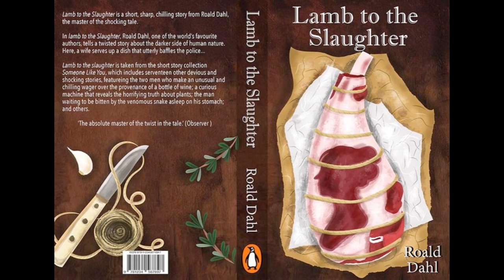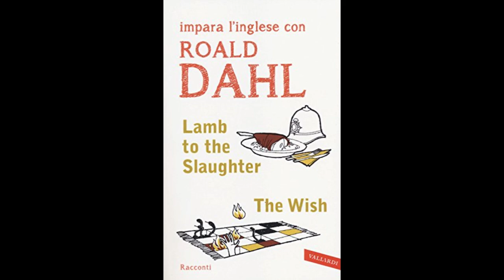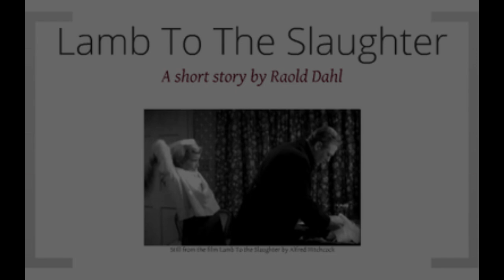"Lamb to the Slaughter" By Roald Dahl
"Lamb to the Slaughter" by Roald Dahl is a story that masterfully combines dark humor with a psychological examination of human nature. The narrative revolves around Mary Maloney, a seemingly devoted housewife who is six months pregnant. When her husband, Patrick, abruptly tells her that he is leaving her, Mary's world is shattered. The shock of this revelation propels her into an unexpected course of action that reveals the story’s underlying themes of betrayal, revenge, and the fragility of appearances.The story begins with a depiction of domestic tranquility. Mary Maloney is shown as a loving and attentive wife, eagerly awaiting her husband’s return from work. Her actions are methodical, almost ritualistic, as she prepares for his arrival. This serene beginning serves as a stark contrast to the violent turn of events that follows, highlighting the duality of Mary's character and the tension between appearance and reality. The calm domestic setting, which initially seems to embody security and love, quickly becomes the stage for a brutal crime.When Patrick coldly informs Mary that he is leaving her, Dahl provides no direct insight into his reasons, leaving it to the reader to speculate. This lack of clarity adds to the tension, as it portrays Patrick as emotionally detached and indifferent to the havoc he is unleashing on his wife’s life. In response to this shocking news, Mary experiences a moment of disorientation. However, her reaction soon shifts from confusion to a form of controlled anger. This emotional pivot is central to the story, as it propels Mary to commit an act of violence that is both shocking and ironic.Mary’s decision to kill Patrick with a frozen leg of lamb is both impulsive and calculated. The choice of weapon is significant, not only because it is unexpected, but also because it symbolizes the domestic life that Patrick is rejecting. The act of violence is almost surreal in its absurdity, yet it is delivered with a calmness that underscores Mary’s transformation from a passive wife to an active agent of her fate. The irony of the situation is heightened when Mary, after committing the murder, calmly prepares the lamb for dinner, fully aware that the very object she used to kill her husband will serve as the means to conceal her crime.Dahl skillfully builds suspense as Mary interacts with the detectives investigating her husband’s murder. Her performance as the grieving widow is flawless, and the detectives, unsuspecting of her involvement, become unwitting participants in her deception. The story's climax is both darkly humorous and deeply ironic. As the detectives eat the leg of lamb, they unknowingly destroy the evidence of the crime, even as they discuss the possible location of the murder weapon. This moment of dramatic irony reinforces the theme of appearances versus reality, as the detectives are literally consuming the evidence while remaining oblivious to the truth."Lamb to the Slaughter" explores the themes of betrayal and revenge in a way that subverts traditional expectations. The story presents a female protagonist who, instead of being portrayed as a helpless victim, takes control of her situation in a way that is both shocking and darkly clever. Dahl challenges the reader to reconsider their assumptions about gender roles and the nature of violence within the domestic sphere. Mary’s transformation from a submissive wife to a calculating murderer complicates the notion of victimhood, suggesting that the line between innocence and guilt can be easily blurred.The story also plays with the concept of justice, leaving the reader to question whether Mary’s actions are justified or merely a grotesque overreaction. The fact that she is able to outwit the police and escape punishment adds a layer of moral ambiguity, forcing the reader to confront the uncomfortable reality that justice is not always served in a straightforward manner.In "Lamb to the Slaughter," Dahl uses dark humor and irony to explore the complexities of human behavior and the hidden tensions that can exist within seemingly ordinary lives. The story’s blend of the macabre with the mundane creates a narrative that is both entertaining and thought-provoking, ultimately revealing the darker aspects of human nature that lurk beneath the surface of everyday life.